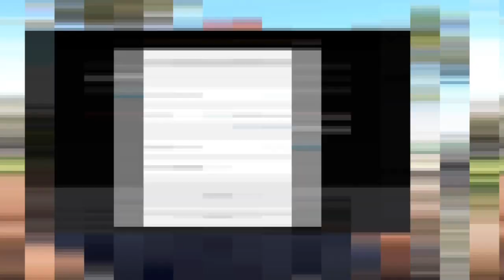Pourquoi je ne parle pas de mes projets à ma famille...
Aujourd'hui j'aimerais partager avec toi dans cette vidéo pourquoi je ne parle pas de mes
projets à ma famille ou tout simplement avec les personnes qui n'ont pas le mindset entrepreneur.

Il ne s'agit pas ici de parler de mes projets uniquement avec des millionnaires, non mais avec les personnes qui ont déjà cet état d'esprit de l'entrepreneuriat.

▬▬▬▬▬▬▬▬▬▬▬▬▬▬▬▬ FORMATION OFFERTE▬▬▬▬▬▬▬▬▬▬▬▬▬▬▬▬

▬▬▬▬▬▬▬▬▬▬▬▬▬▬▬▬ MES COACHING  ▬▬▬▬▬▬▬▬▬▬▬▬▬▬▬▬

▬▬▬▬▬▬▬▬▬▬▬▬▬▬▬▬ MES OUTILS ▬▬▬▬▬▬▬▬▬▬▬▬▬▬▬▬

▬▬▬▬▬▬▬▬▬▬▬▬ Témoignage client ▬▬▬▬▬▬▬▬▬▬▬▬▬

▬▬▬▬▬▬▬▬▬▬▬▬ LIENS ▬▬▬▬▬▬▬▬▬▬▬▬